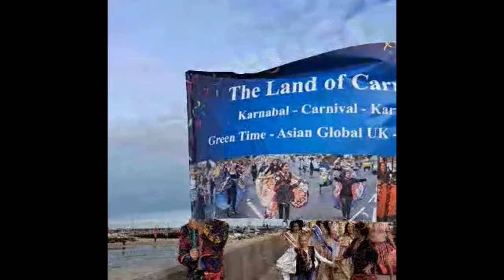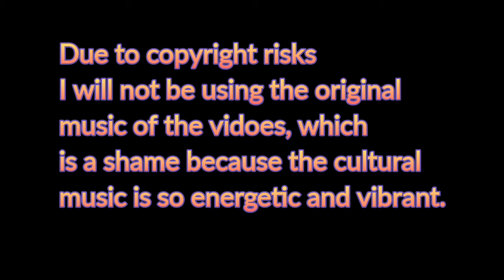HIGHLIGHTS OF IOW, ASIAN GLOBAL AND CARNIVAL/DINAGYANG 🥳🎉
I have put together a quick blog of the highlights of the 3 days of IOW  for my lovely subscribers.

IOW

ASIAN GLOBAL

CARNIVAL/DINAGYANG